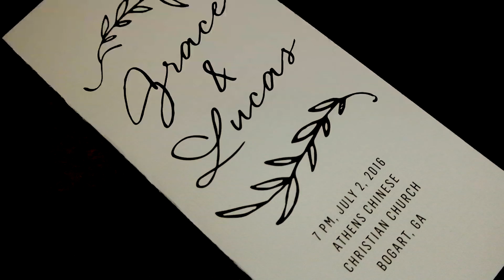160702 HeWongMaoHeart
noise noise
need to learn how to get rid of noise noise